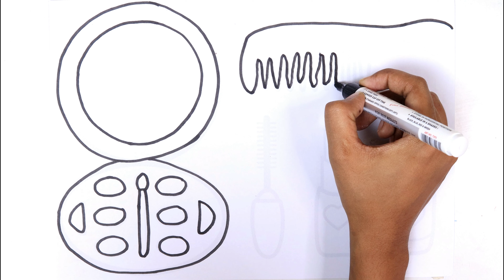Easy step by step guide, Lipsticks drawing tutorial for kids, Easy easy drawing, lipstick drawing